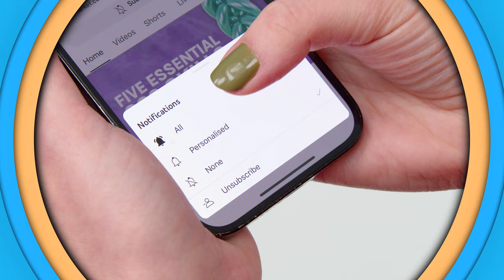Making a Floating Easter Egg Gifting Design! | With Chris Horne – BMTV 477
If you’re looking to impress for an Easter event, Chris Horne’s here with a design that’s packed with charm! Combining twisting techniques, double-stuffed latex and a selection of themed Amscan foils, this tutorial features a variety of decorative elements that can be utilised in your own work! We love how Chris created the floating egg balloons… watch until the end to find out how he did it! 🥚🎈

00:00 Intro
00:46 What are we making today?
01:50 Making a balloon weave to surround the basket
04:24 What to do when your weave goes wrong
06:44 How to make balloon flowers to incorporate into your design
12:06 How to attach the flowers
14:03 Decorating the inside of the basket
15:10 How to make the floating Easter eggs
20:20 How to make balloon flower bunting
22:19 Question of the Week

In need of inspiration or just a bit of advice? Check out our resources page for help with everything from pricing templates to manufacturer resources and free images you can use for your own portfolio: